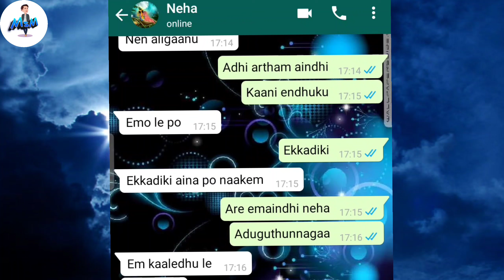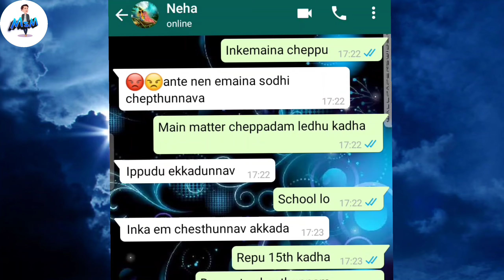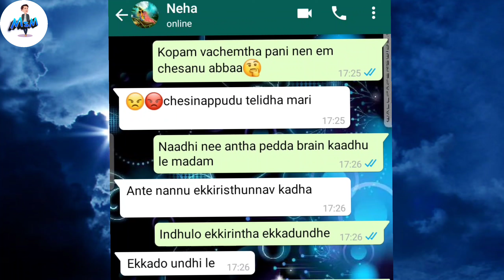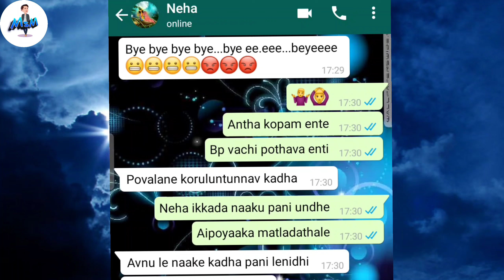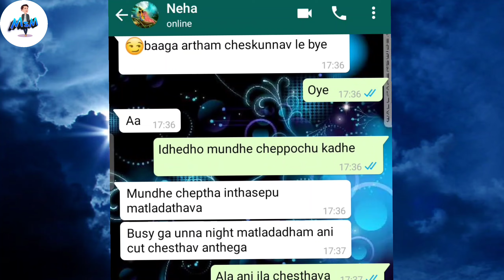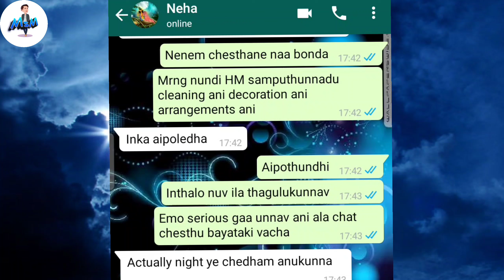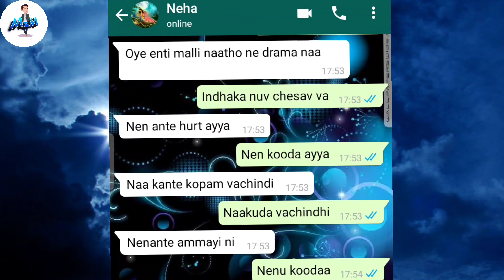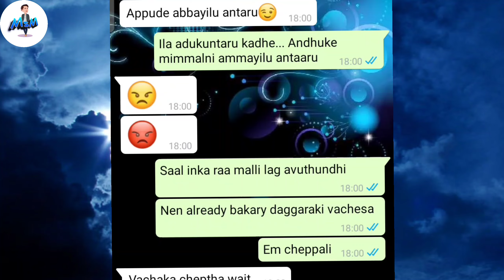First love -15 | School lovers cute fighting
Man channel loni Stories and  previous videos chudandi meeku definite ga nachuthay.. Okkasari Chusthe memu vadhu anna meere chustharu antha baaguntay😜😍 kavali ante meere choosi cheppandi.😊